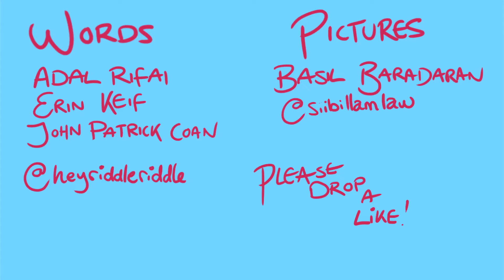Hey Riddle Riddle Animated: A Gatorade Bottle to the Head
Adal: The two of you are a couple at the zoo. You're looking at the flamingos and you're both un-fucking-believably unimpressed.